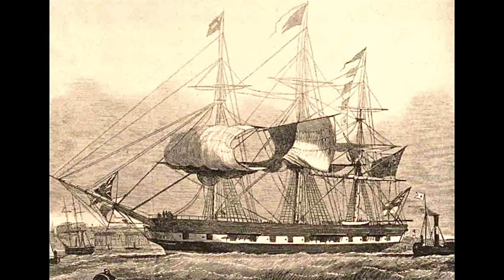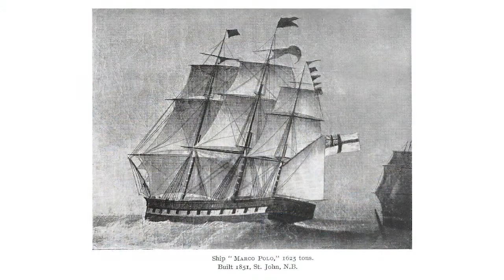MARCO POLO sung by Martyn Waitt (Shalfleet Shanty Singers) accompanied by Chris Waitt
Written by Hughie Jones of the Spinners